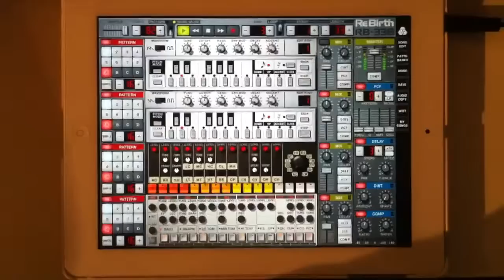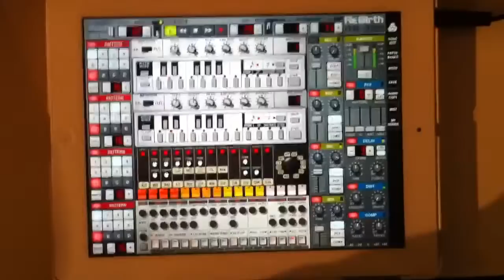Hips Don't Hop - Rebirth for IPad Sample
An original sample song for those contemplating buying this app.  The sound quality is good.  The layout and tools are easy to understand.  I like this app because you can easily make a song without the need of other apps.